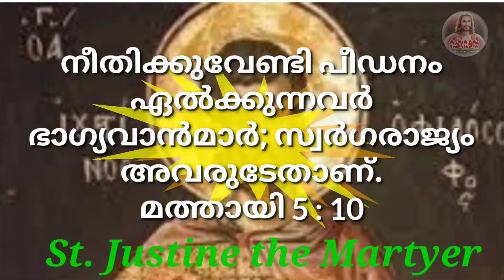സ്റ്റാറ്റസ് വചനം 11 / June 1